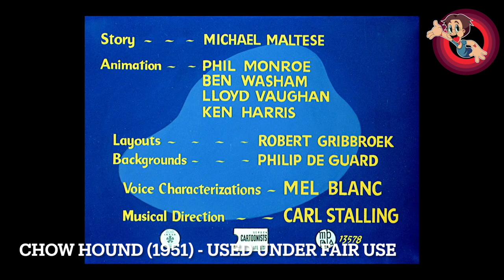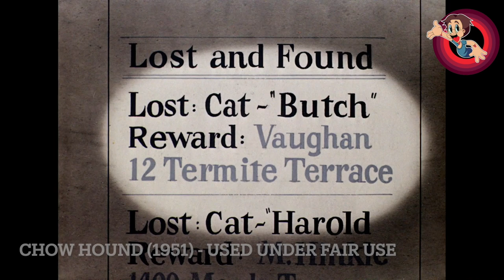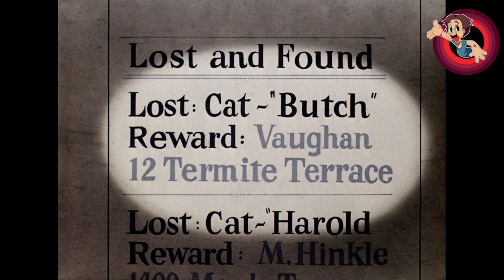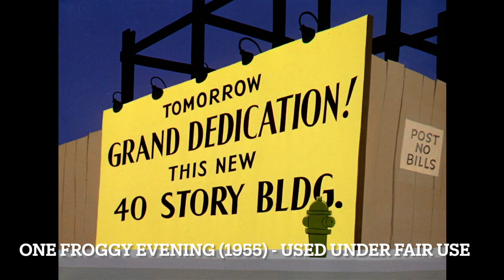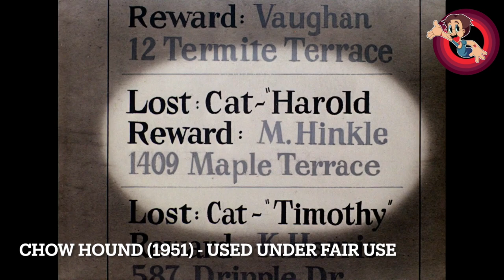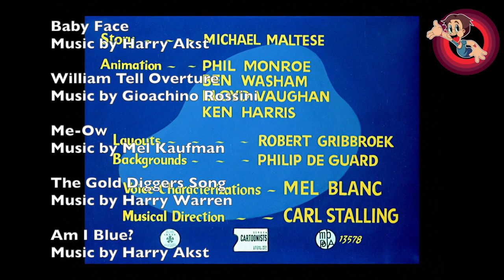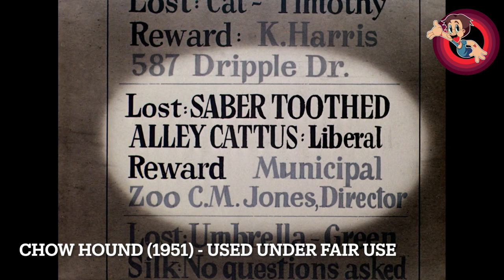Chow Hound (1951) - An Anthony's Animation Talk Looney Tunes Review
Chow Hound (1951) is the 623rd Looney Tunes short and it gets my review treatment!

You can find this. onthe Looney Tunes Golden Collection Vol 6 DVD set found